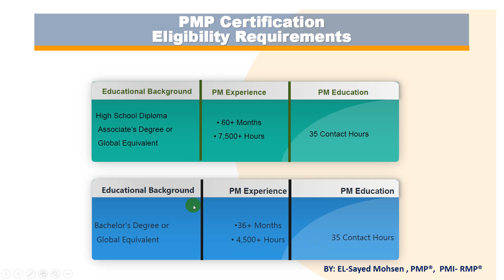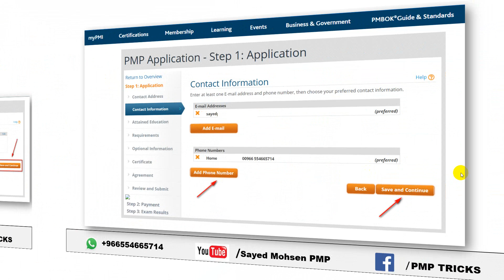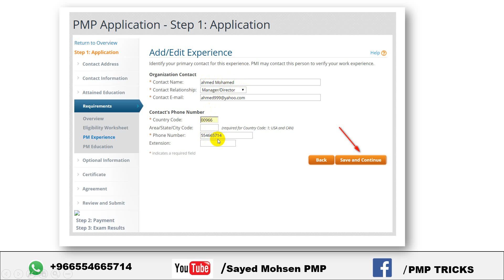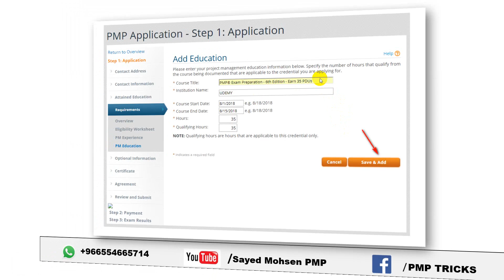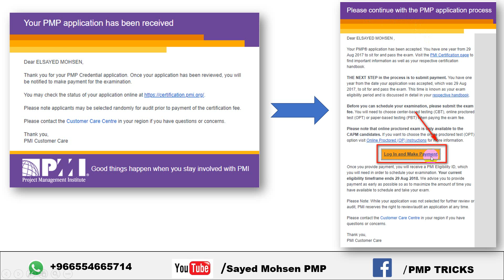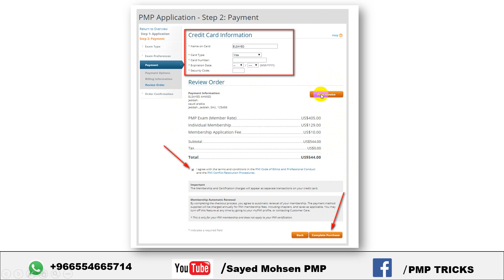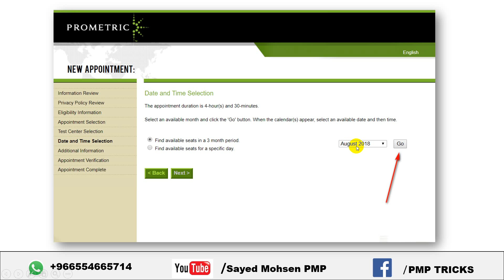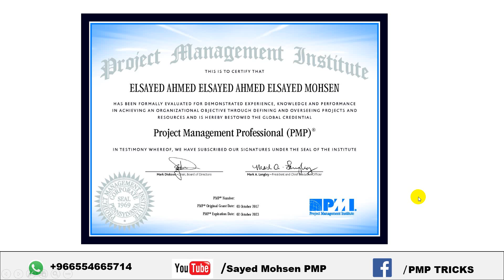How to Register for PMP Exam | كيفية التسجيل لإختبار إدارة المشاريع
- فيديو يوضح خطوات التسجيل وعمل الابلكيشن للإختبار PMP  وكيفية الدفع وإضافة اللغة المساعدة وتحديد موعد الاختبار .
لينك موقع معهد ادارة المشروعات PMI

- ملحوظه هامه جدا

📣 أعلن معهد ادارة المشروعات الامريكى PMI
عن تغيير مزود امتحاناتها من
Perometric
 الى
 Pearson VUE
وذلك ابتداء من الأول من يوليو٢٠١٩

(( نفس الخطوات السابقة في التسجيل وعمل الابلكيشن والاجراءات وخلافه لكن الحجز لموعد الاختبار بيكون عن طريق  Pearson VUE ))
فيديو بيوضح طريقه اختيار اللغه وتحديد الموعد على موقع بيرسون فيو ***

-  للحصول على كورس الشرح كامل  ومفصل ويغطى كامل المنهج  ( 111 فيديو ) ،، ويوجد به حل وشرح اكتر من 300 سؤال مقسمة على النولدج اريا المختلفة  ، ويعطى شهادة الحضور 35 ساعة للتقديم فى الاختبار الدولى  .
- للحصول على 11 امتحان على النولدج اريا
- للحصول على 5 امتحانات على البروسيس جروب
- للحصول على 4 امتحانات كاملة ع المنهج  800 سؤال
- للحصول على 50 سؤال على إدارة التغيير
- للحصول على 50 سؤال على الاوتلاين
- للحصول على 50 سؤال على المسائل والمعالات الحسابية
من خلال الموقع :
# PMP Complete Package
1- PMP Preparation Course- 6th Edition ( Videos + PDF Files )
2- 11 Exams by knowledge Areas
3- 5 Exams by Process Groups
4- 4 Full Mock Exams
5- 50 questions on Change requests
6- 50 Questions on PMP Exam Outline
7- 50 Questions on PMP Exam Math & Equations

- لينك الخطة على الاكسل شيت

 اى استفسار انا ف الخدمة ف اى وقت وياريت تتابع معايا كل فتره وتعرفنى النتايج بتاعتك ووصلت لفين وايه المشاكل  اللى بتواجهك ف البمبوك او ف حل الاسئله والتواصل حتى دخول الاختبار ان شاء الله .

PMBOK
PMI
PROJECT MANAGEMENT
CAPM EXAM
PMP CERTIFICATION
PMBOK 7TH
PROJECT MANAGEMENT TOOLS
سيد محسن
إدارة المشاريع
Elsayed Mohsen Explains the PMBOK® Guide Published by PMI (Project Management Institute)